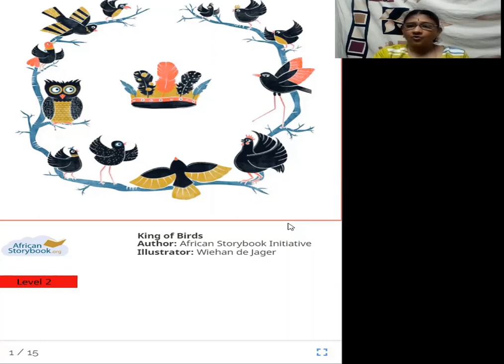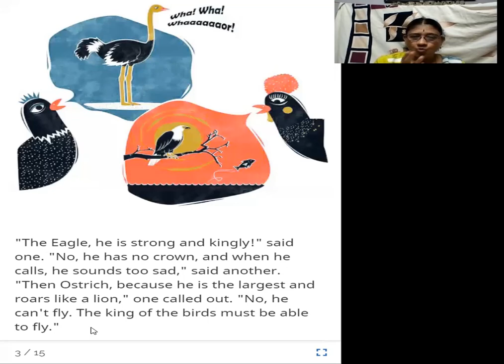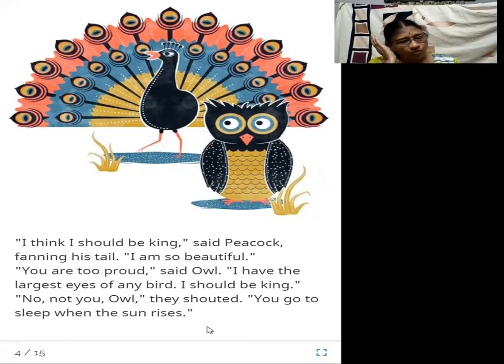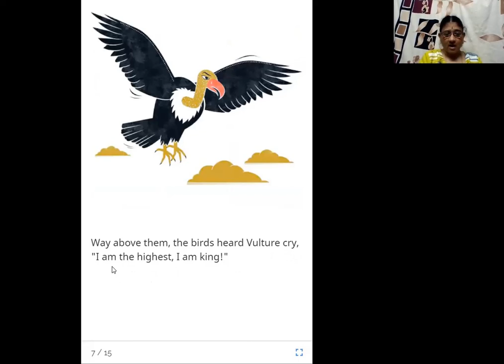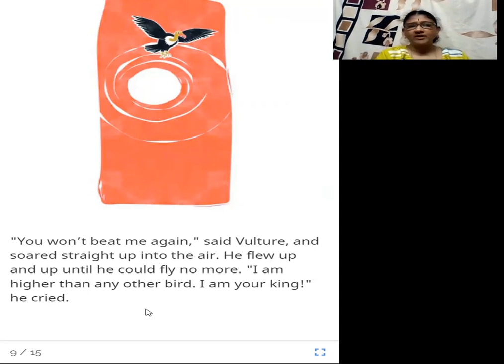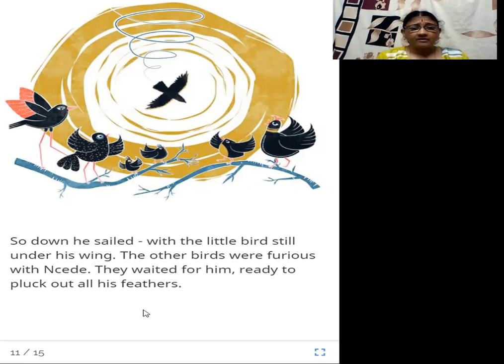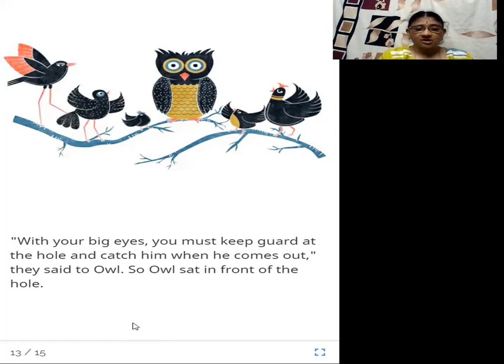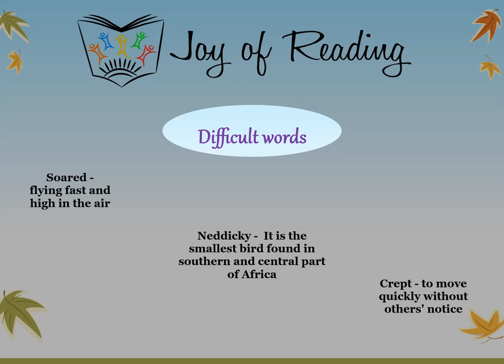KING OF BIRDS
Level: Red

Written by African Storybook Initiative
Illustrated by Wiehan de Jager
Published By African Storybook Initiative